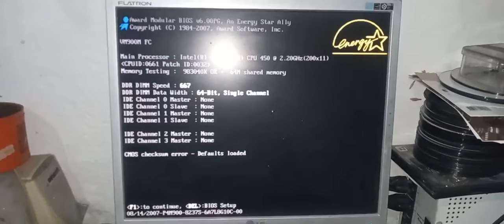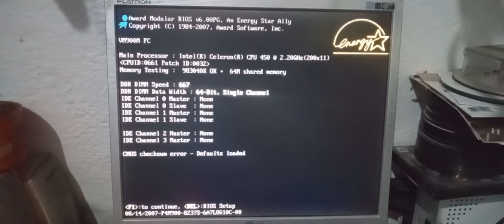REPARO BASICO NA PLACA MAE GIGABYTE DDR2